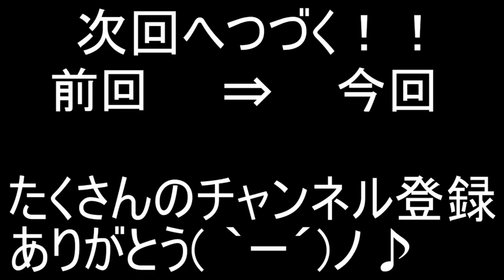スイカゲームハロウィンイベント「カボチャゲーム」でハイスコア続出！W【ころん】すとぷり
スイカゲームおもろすぎてとまらねえええ！

・魔王魂様
・Epidemicsound様
・騒音のない世界様
・DOVA-SYNDOROME様
・龍的交響楽様
・MusMus様